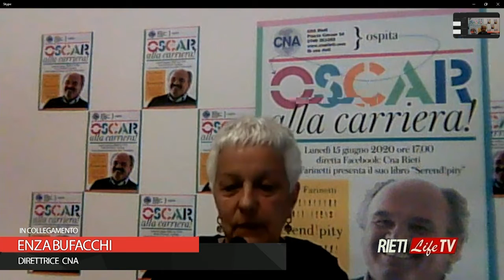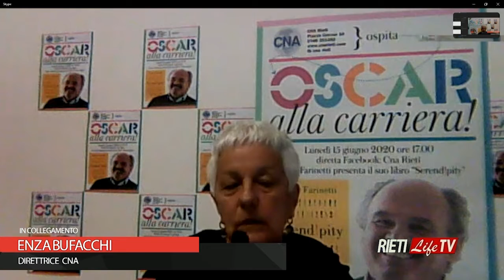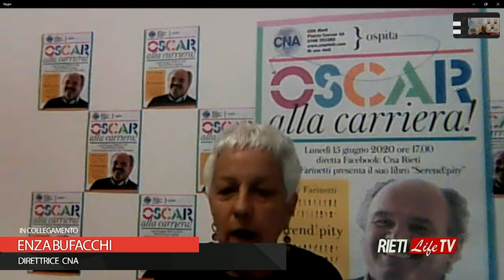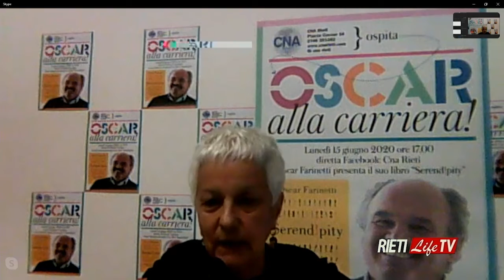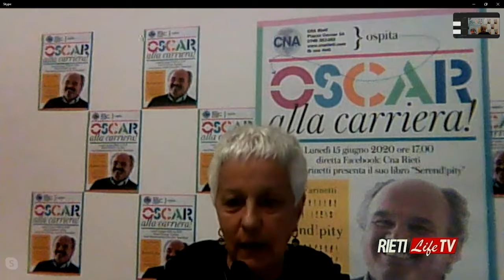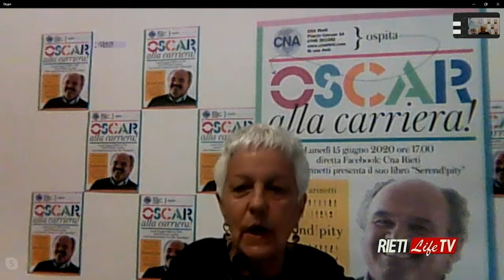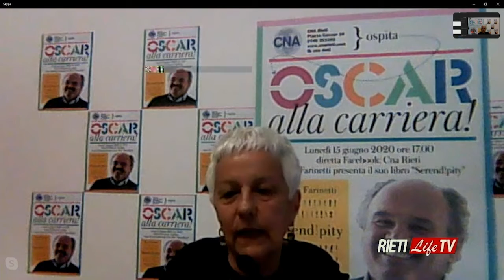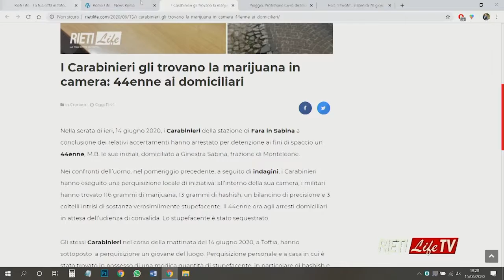RietiLife TG del 15 giugno 2020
Con la Redazione di RietiLife le notizie più importanti della giornata, gli approfondimenti e i collegamenti. Conduce Chiara Pallocci. Regia Luciano Mancini. L’appuntamento è ogni lunedì, mercoledì e venerdì sulla pagina Facebook di RietiLife, on demand sul sito e su Spotify.